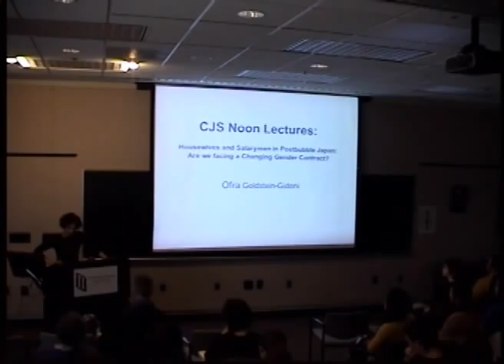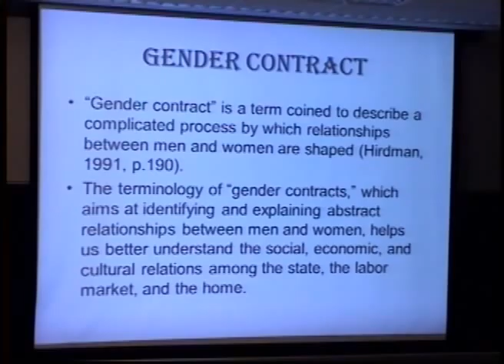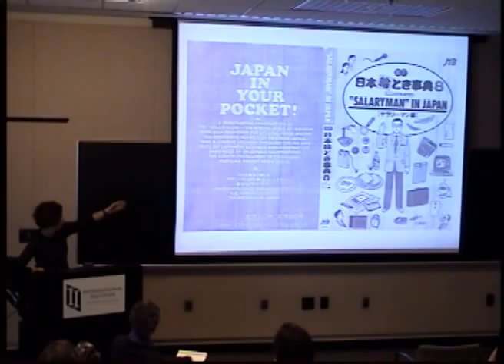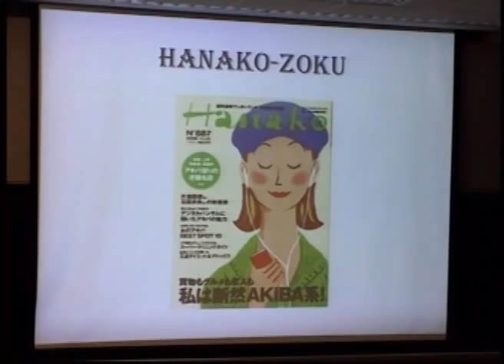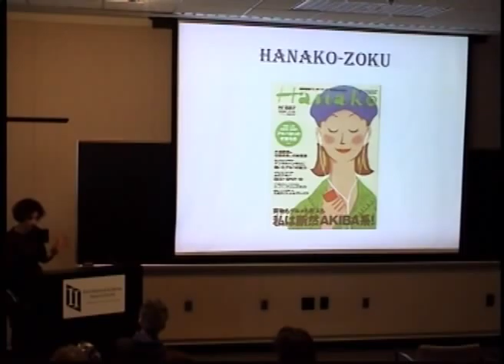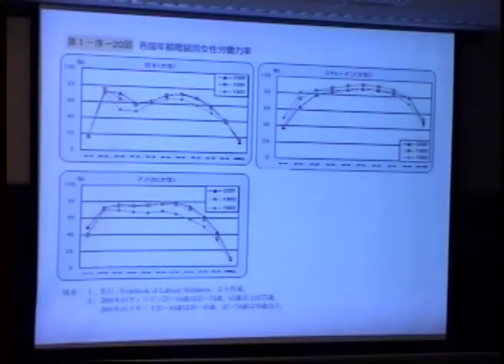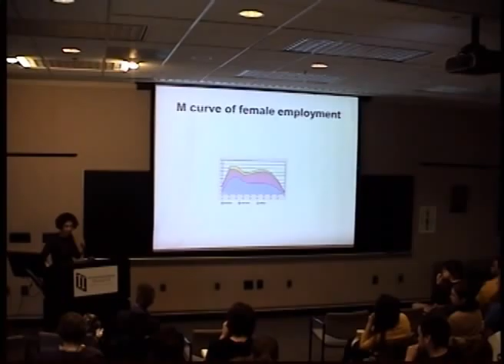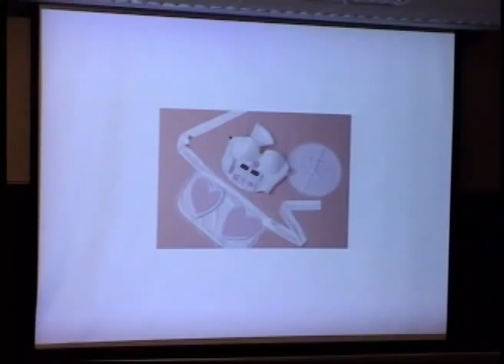Housewives and Salarymen in Postbubble Japan: Are We Facing a Changing Gender Contract?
Ofra Goldstein-Gidoni
3/14/2013
The "standard family" consisting of a breadwinner salaryman and a professional housewife has become one of the major socio-cultural identifying marks of postwar Japan. This lecture explores the developmental factors of the socio-cultural pattern.